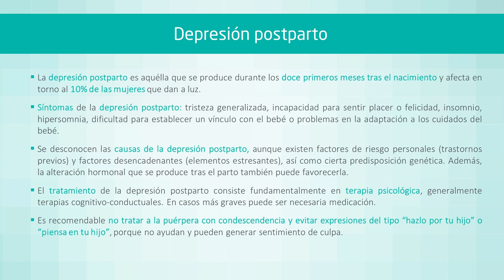Depresión postparto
El Dr. Carlos Triano Muñoz, especialista en Ginecología y Obstetricia del Hospital Quirónsalud San José, explica en qué consiste la depresión postparto, por qué se produce y cómo puede ayudar el ginecólogo.